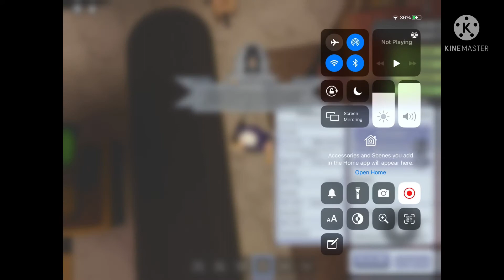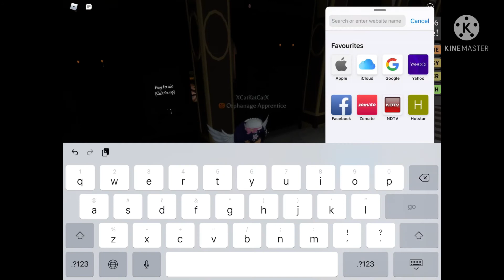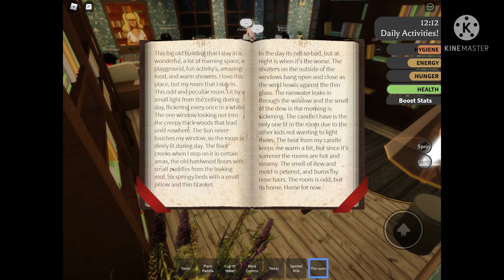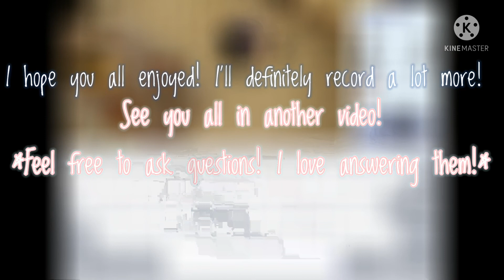[||Eden Orphanage Home||] Playing as an Orphanage Apprentice🧹 .#7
I am back lol